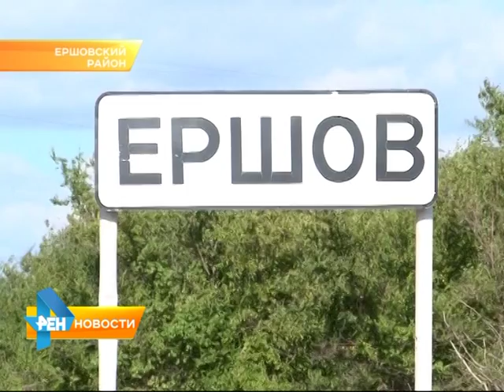По факту гибели женщины в Ершове возбуждено уголовное дело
Напомним, седьмого сентября жительница районного центра шла с ребенком по центральной улице. В этот момент налетел шквалистый ветер, при сильном порыве рухнуло дерево. Материал вышел в эфир 11 сентября 2015 года.